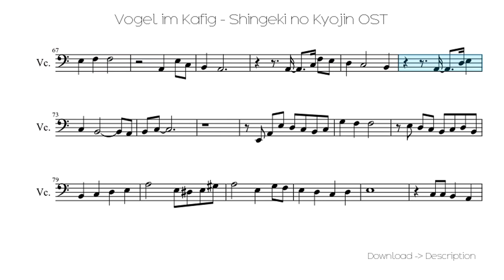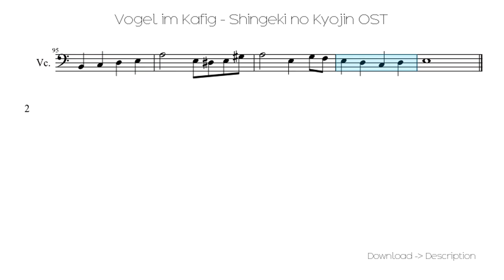🎶 Vogel Im Kafig - Shingeki No Kyojin OST 🎸🎸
Sheet for song: 🎶 Vogel Im Kafig - Shingeki No Kyojin OST 🎸🎸